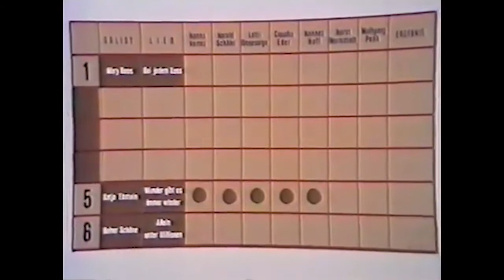ESC70 Germany NF Super Final - Voting 2